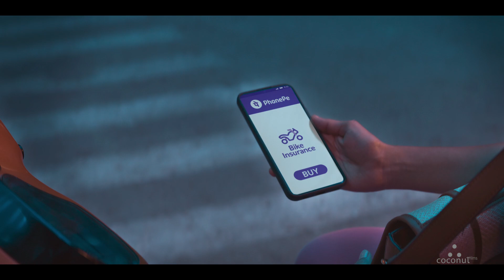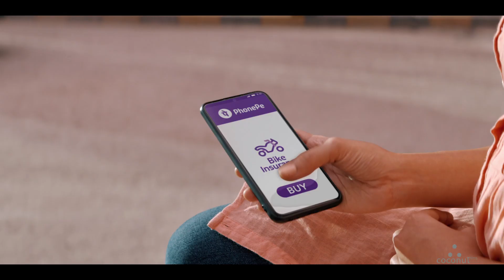PhonePe BikeInsurance Tamil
Phone Pe Bike Insurance (Tamil)

Dulquer + Samantha + some quintessential nostalgic tracks from the south x 4 languages in some super fun scripts = we totally loved making these.

Thank you Team Tilt and PhonePe for giving us this.

And a special mention to team Patanga. We still can’t believe that this is a set.

And also found a new collaboration with Madley Blues. You guys made this sound really cool.

And a huge hug and cheers to all the people below for making this with so much joy and love.

Client: PhonePe
Agency: Tilt Brand Solutions
Production House: Coconut Films
Director: Rajesh Ramaswamy (Ramsam)
Executive Producer: Nupur Guha & Tushar Raut
Senior Producer: Mrudangi Jasani Baidya
Producer: Minoti Ashar
DOP: Siddharth Diwan
DOP Asst: Yash Mayekar
Focus Puller: Kareem Shaikh
2nd Unit DOP: Sunny Lahri
2nd Unit Focus Puller: Pramod Anni Shetty
Production Designer: Patanga Art
Makeup (Celebs): Avni Rambhia (Samantha Prabhu)
Hair Stylist (Celebs): Rohit Bhatkar(Samantha Prabhu)
Wardrobe Stylist (Celebs): Lakshmi Lehr (Samantha Prabhu) & Aesha Merchant (Dulquer Salman)
Make up (Actors): Mahadev
Wardrobe Styling (Actors): Geeta Ratwani
1st AD: Varun Vij
DA: Priyanka Singh
2nd AD: Tanaya Vichare / Pankaj Agarwal
Line Producer: Sunny Salvi
Production Team: Vinod Kinjavdekar / Chetan Chavan
Jimmy Jib: Aumprakash Mohapatra
Casting: Casting Bay
Keygrip: Dharmendra Bhurji
Storyboard Artist: Aakash Bhanja
Cast: Gibin Nair & Jitendra Lad
Post Production Studios:
Offline editor: Anshuman Gokel
Online artist: Sanjay Mali & Sachin Sinde
Colourist: Navin Shetty
Music Director:  Harish Venkat & Prashant (Madley
 Blues)
Singer : Mano
Sound Engineer: Chester Misquitta
Sound Eng Asst:  Pritish Bose
Sound Studio: Cruzinn and  Tuneinn
Post producer: Jayesh Vadia
Post Asst: Siddesh Parab
Accounts: Hemant Kacharekar, Raju Shekhre, Tejas Golam
Office Help: Prakash Yejre, Vivek Pawar